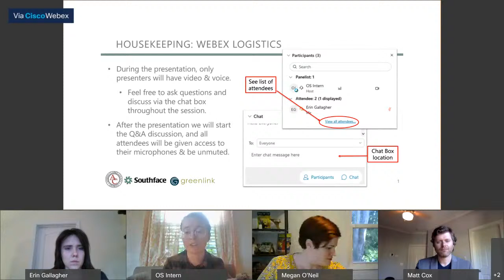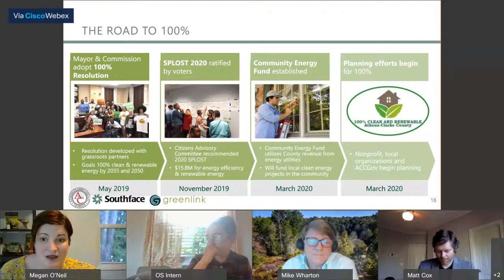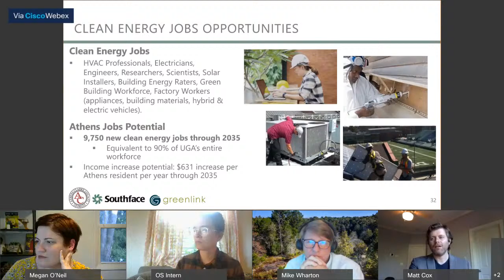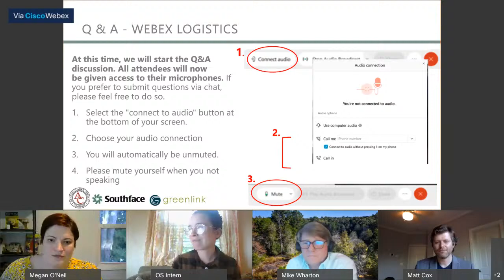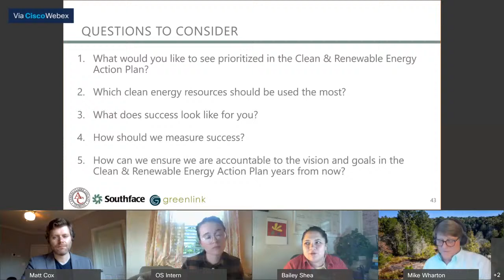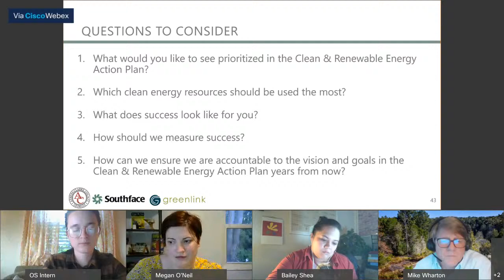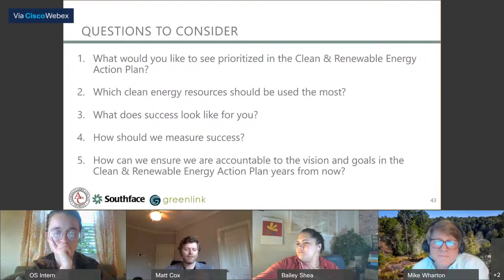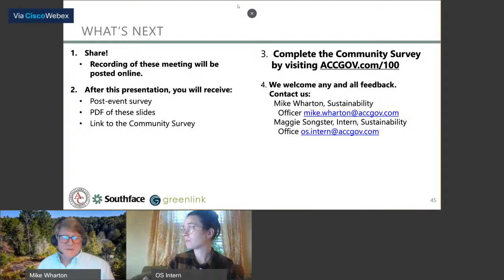05-06-2021 Clean & Renewable Town Hall #5